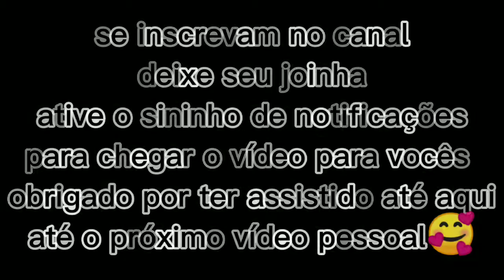trocando a rede de esgoto na cidade de bofete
olá, meu nome é josé george, moro em um sítio
fico feliz que você tenha assistido meu vídeo até o final, muito obrigado.
sou novo aqui, estou começando agora
vou falar um pouco aqui sobre a natureza e a vida humana, espero que vocês gostem
isso vai me ajudar muito.
muito obrigado.

obrigado pela sua visita e fique sempre com Deus.